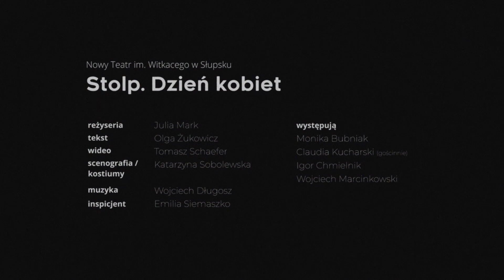Trailer "Stolp. Dzień kobiet" reż. Julia Mark | Nowy Teatr im. Witkacego w Słupsku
Gościem telewizyjnego programu „Finde mich” jest Adela Sparr: kobieta, która przeżyła wojnę, będąc małą dziewczynką. Niewiele pamięta: pożar Słupska, obóz przejściowy na ulicy Deotymy, szubienice na Hitlerstrasse (dziś Wojska Polskiego) i smak korniszonów. Niewiele wie o ojcu i matce. Program ma jej pomóc odtworzyć własne dzieciństwo. Okazuje się, że pamiątki po tacie oznaczone są swastykami, a przeszłość obojga rodziców skrywa wiele tajemnic…
Spektakl w interaktywny sposób odkrywa wojenną historię Słupska. Publiczność poznaje przeszłość znanych mu pod innymi nazwami ulic i placów, konfrontuje się z wydarzeniami z roku 45.
Każdy widz dostaje do ręki pilota: to on osobiście decyduje o losach bohaterki. Każda osoba na widowni podejmuje 10 decyzji, których wynik wyświetla się w trakcie akcji i wpływa na kształt spektaklu. Zależnie od wyborów publiczności przedstawienie może trwać od godziny do niemal dwóch.
Spektakl powstał przy wsparciu finansowym Fundacji Współpracy Polsko Niemieckiej oraz Konsulatu Generalnego Republiki Federalnej Niemiec w Gdańsku.